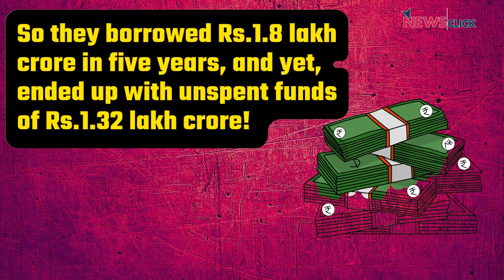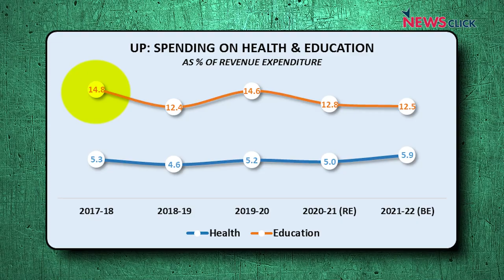UP Polls: A Pathetic Picture of Mismanaged State Govt Finances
According to the latest data available with the Reserve Bank of India, the Uttar Pradesh government has an outstanding liability of Rs.6.5 lakh crore. What is the Yogi government doing with the money?